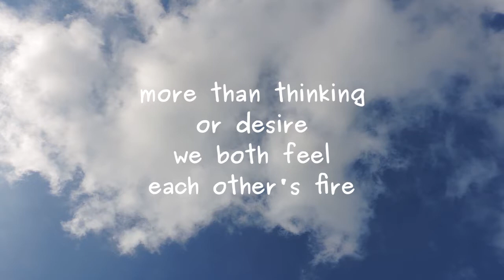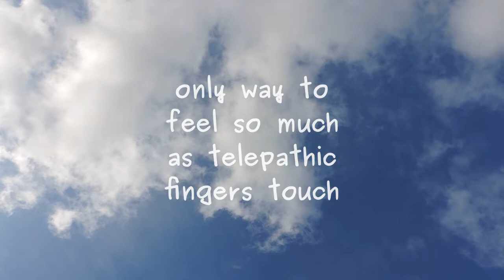Feel Me (2)